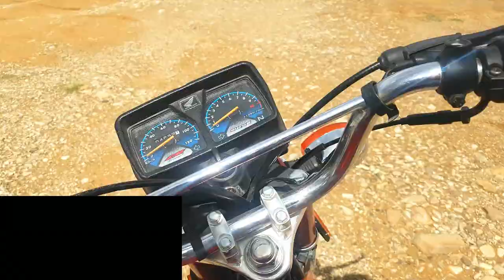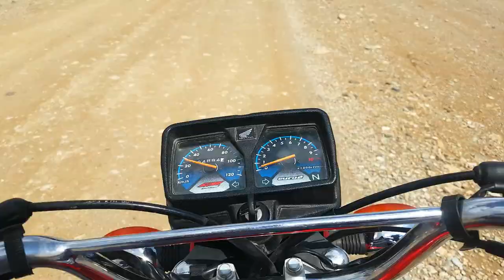1st vlog on My hometown MUSAKHAIL BALOCHISTAN .|Zayn khan|Dawalt shair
Hope you enjoy MY first vlog